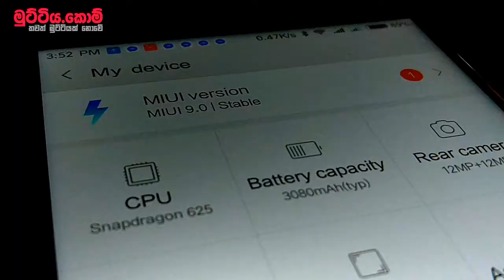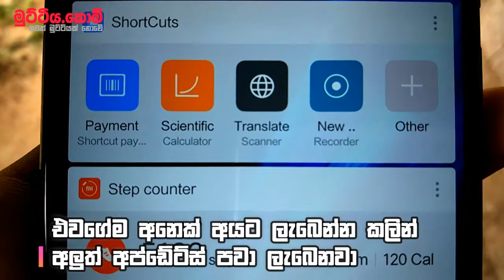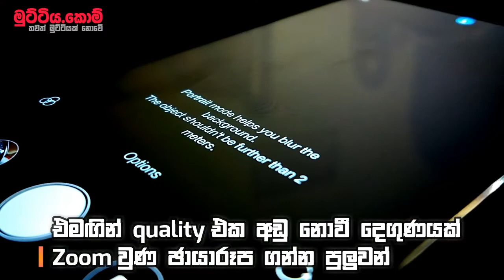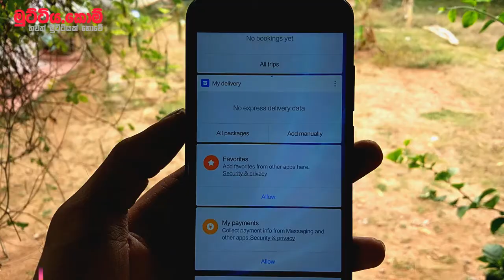iPhone 7 Plus කැමරාව රු.30,000 ෆෝන් එකේ - Xiaomi Mi5x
බොහෝ දෙනෙක් දැන් Dual Camera ස්මාට්ෆෝන් ගන්නට පෙළඹෙනවා. දැනට ලංකාවේ වෙළඳපලේ අඩු මුදලට ඩුවල් කැමරා ස්මාට්ෆෝන් කීපයක්ම තිබෙනවා. ඇත්තටම ඒවා හොඳයිද කියලා මේ වීඩියෝ එක බැලුවම තේරේවි.

Mi5x යනු ඔබට රුපියල් 40,000කට පමණ ලබාගන්නට පුලුවන් මේ features තිබෙන එකම දුරකථනයයි. මේ මිළ ගණන් වල තිබෙන අනෙක් දුරකථන හා සංසන්ධනය කරන්නට අමාරුයි. මොකද ඒවායේ තිබෙන performance මෙයට වඩා ගොඩක් අඩු නිසා. නමුත් මෙහිදී අපි දුරකථනයේ විස්තර පමණක් ගෙනෙන බැවින්, අනෙක් දුරකථන හා සසඳා බැලීම ඔබේ කාර්යයක්.